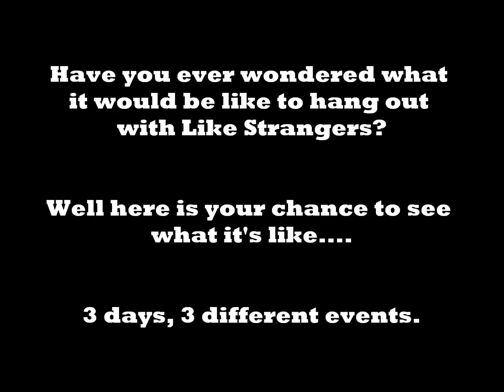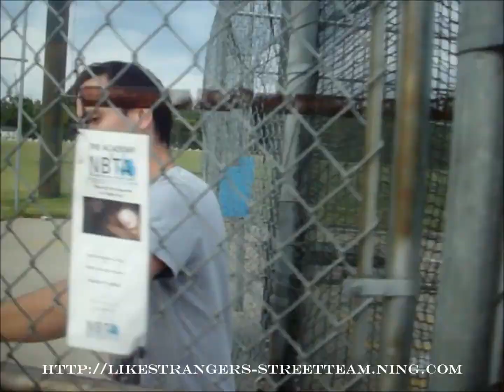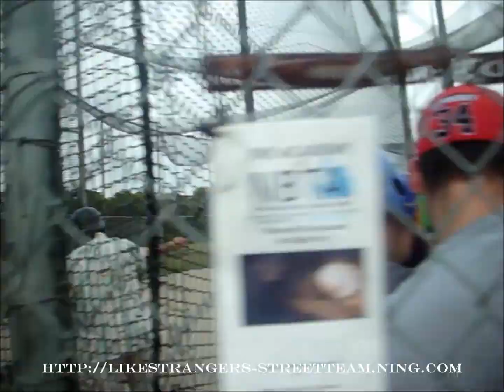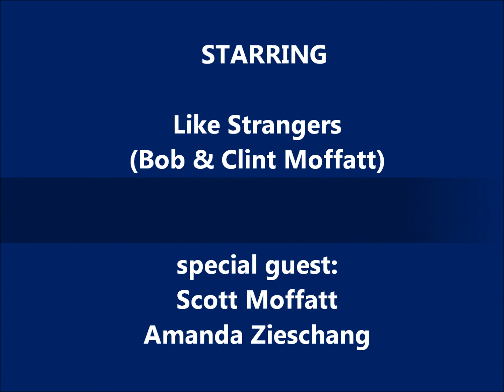Like Strangers: 3 Days, 3 Events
This is our video of the time we spent with Bob and Clint Moffatt from Like Strangers in Nashville, TN.  June 2012
We wanted to give fans a idea of what it is like in the day and life of "Like Strangers" and to show what it's like to hang out with them, so we really hope you all enjoy it!